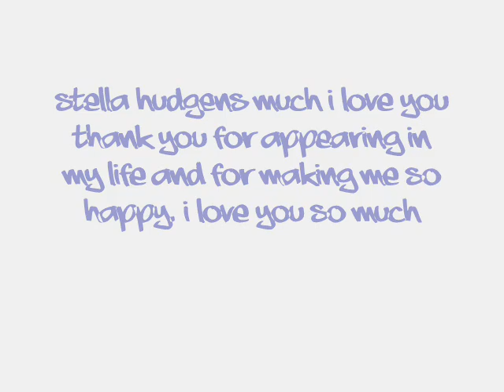50 photos with fotolog dedicated of Stella Hudgens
Stella Hudgens I love you much thanks for appearing in my life and make me so happy. I Love You So Much (L)